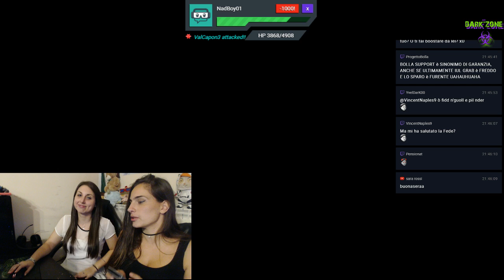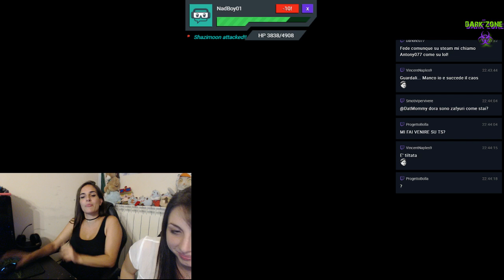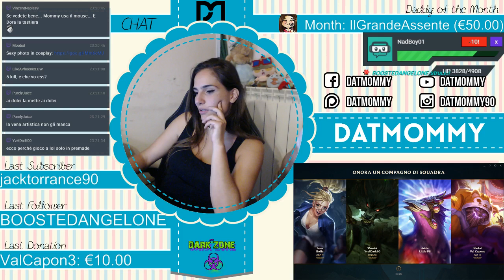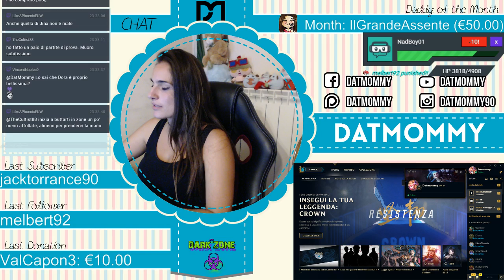Il ritorno del figliol prodigo!